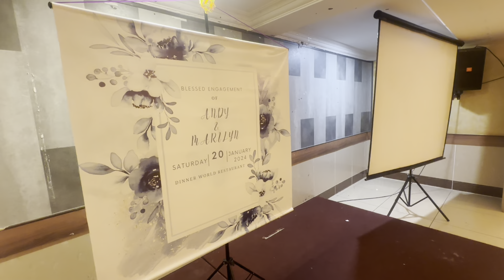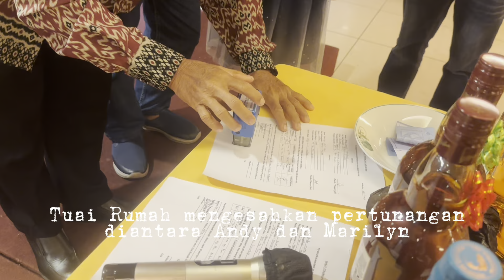Engagement of Andy & Marilyn 20/01/2024